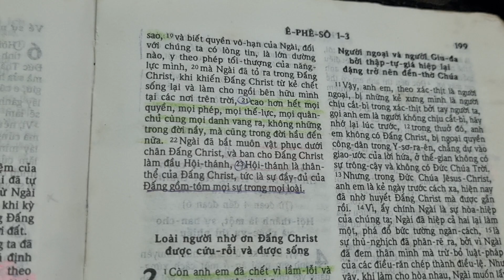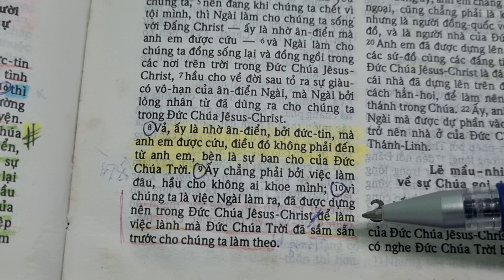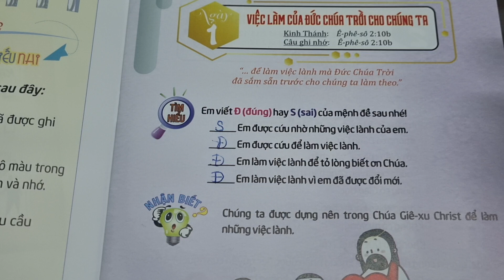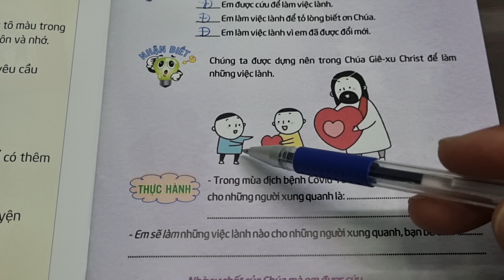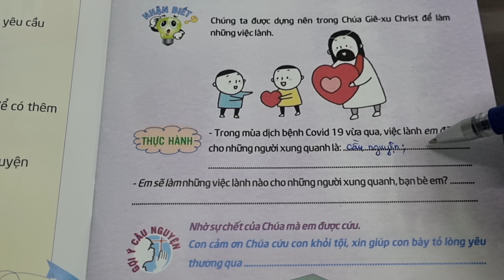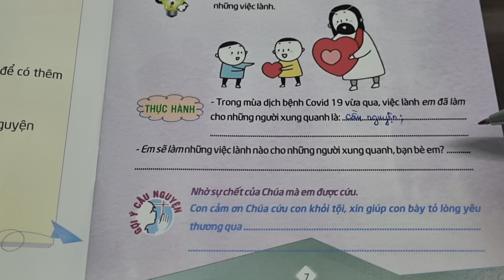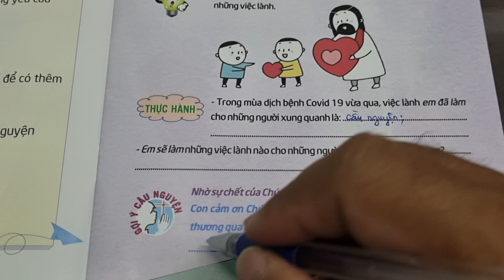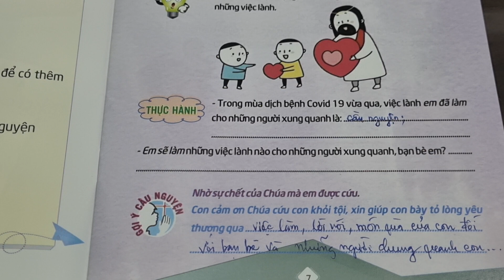Ngày 01 VIỆC LÀM CỦA ĐỨC CHÚA TRỜI CHO CHÚNG TA 👍Thế Giới Mới Tuổi Thơ 87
thieunhithongsang loichuahangngaychothieunhi thegioimoituoitho 87, Ngày 01 Việc Làm Của Đức Chúa Trời Cho Chúng Ta